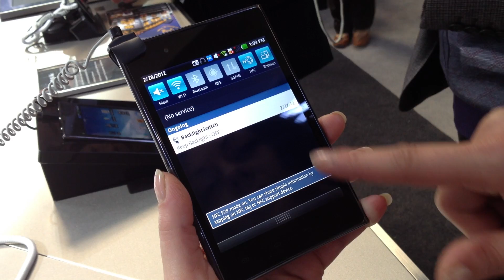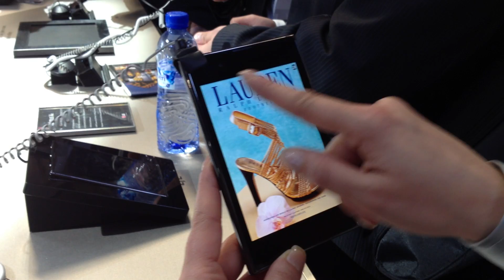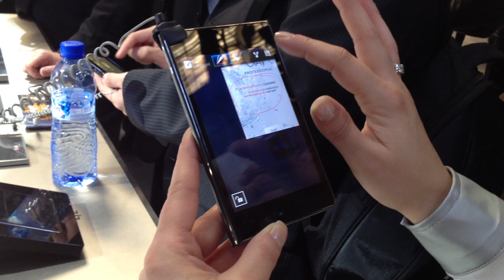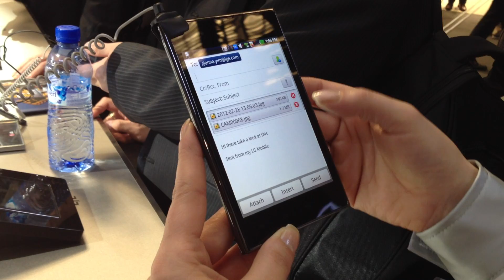LG Optimus Vu - First Look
LG zeigt am Mobile World Congress 2012 das LG Optimus Vu mit 5-Zoll-Display und Stylus